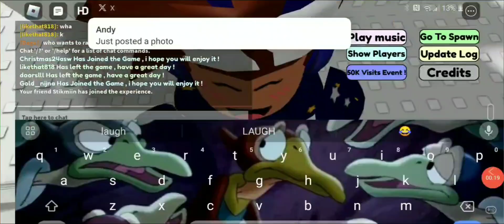How Nik's Change From R6-R15 Impacted MM2 Thank You @playtested. For The Video Idea =]